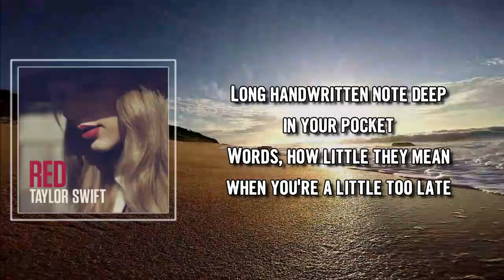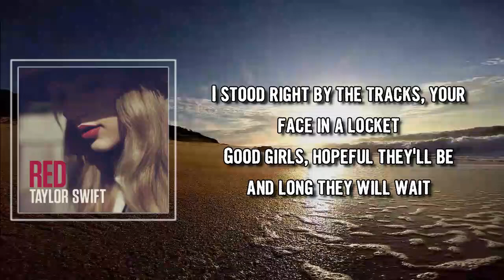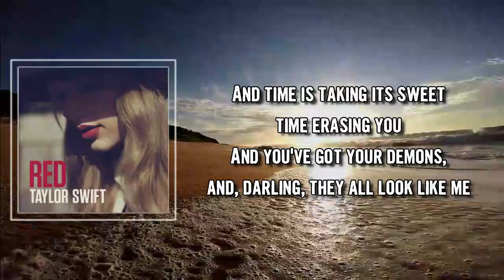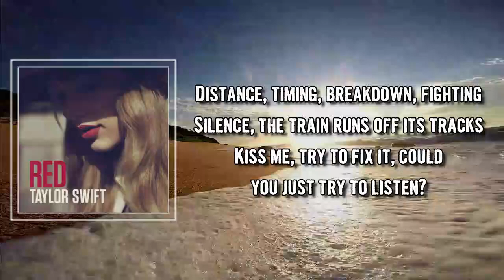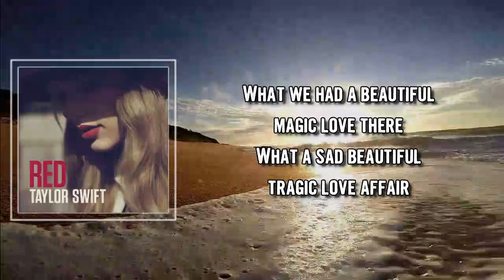Sad Beautiful Tragic Lyrics - Taylor Swift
Sad Beautiful Tragic by Taylor Swift
Album: Red

Sad Beautiful Tragic Lyrics:

Long handwritten note deep in your pocket
Words, how little they mean when you're a little too late
I stood right by the tracks, your face in a locket
Good girls, hopeful they'll be and long they will wait

We had a beautiful magic love there
What a sad beautiful tragic love affair

In dreams I meet you in warm conversation
We both wake in lonely beds, different cities
And time is taking its sweet time erasing you
And you've got your demons, and, darling, they all look like me

'Cause we had a beautiful magic love there

Distance, timing, breakdown, fighting
Silence, the train runs off its tracks
Kiss me, try to fix it, could you just try to listen?
Hang up, give up and for the life of us we can't get back

A beautiful magic love there
What a sad beautiful tragic, beautiful tragic, beautiful

What we had a beautiful magic love there

Lyrics to Sad Beautiful Tragic